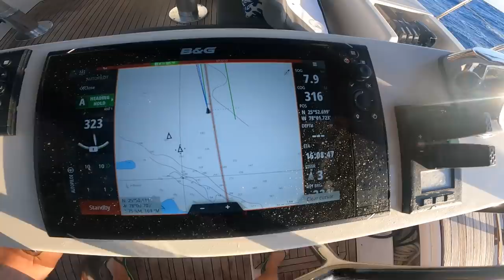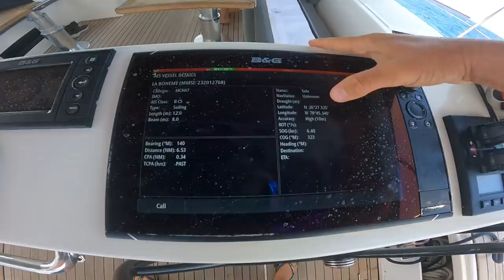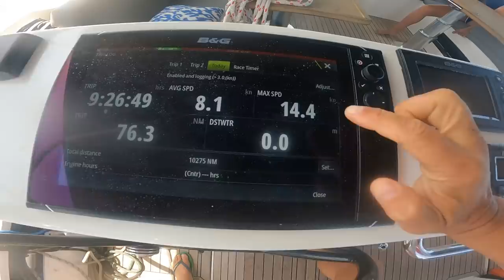A race to Grand Bahama Island with the Catamaran La Boheme: Episode 21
In this episode, we wake up to a beautiful sunrise but due to a slightly unsheltered anchorage we didn’t get much sleep and we realise we have 80 miles to do today

We discover a friend of ours, Peter, from the sailing catamaran La Boheme was anchored in the next bay and they are also sailing in the distance towards Westend

The boys decide they want to race so much to Philippa’s tiredness the race IS ON!! Philippa wanted to stop off and have some Luxury breakfast on one of the cruise ships

James gets excited by the race and gets stuck into discovering every boat that is around us and competing with people we don’t even know – it does pass the time on long passages though lol!! Lots of fun..

We sail pass cruise ships that are just floating idle in the middle of the sea with their engines on, awaiting COVID to be over so they can resume their normal duties and carry holidaymakers to the private islands of Coco Cay and Great Stirrup Cay.

We arrive at Westend and realise we beat La Boheme, however they caught a delicious fish, so all winners really..

We struggle to anchor in rockier ground than normal but it is the only place to anchor and lay our heads down for the night

We venture into shore, fill up on fuel and check out of the Bahamas, Philippa has a dance like only you can outside a customs office in the Bahamas

We stretch our legs on land and check out the beautiful coastline, have a swing in a hammock and wish fair winds to our friend Peter on La Boheme

We head back to the yacht on William and put up the Code Zero in preparation for our sail to America tomorrow, we wish to be prepared as the last thing we want to do is be putting up a sail tomorrow and it be on the wrong side!!! lol

00.00 – Intro
00.20 – 5am sunrise at Great Stirrup Cay with no sleep
01.53 – We discover the catamaran next to us is our friend Peter
02.47 – The guys decide they are having a race as we leave the island
04.34 – We see ‘drifting’ cruise ships empty during covid
05.36 – Race update
07.10 – We arrive at Westend
08.21 – We struggle to anchor on the rocky ground
10.00 – We check out of the Bahamas
14.16 – We find a hammock and enjoy land before we set sail tomorrow
14.38 – Philippa thinks she might break the hammock as she has been eating a lot recently haha
15.50 – We enjoy the last of the Bahamian crystal-clear water
16.12 – We get the CODE ZERO out ready for our sail